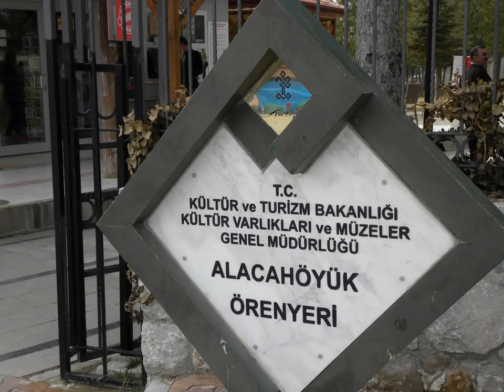Alaca Hoyok Orenyeri Museum in Corum Turkey (Alacahöyük Örenyeri Müzesi Çorum Türkiye)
Ancient riches of Anatolia

At the Alacahöyük Museum, works from the Chalcolithic, Old Bronze, Hittite and Phrygian periods are exhibited. The most important pieces in the museum are the finds of 13 kings of the Early Bronze Age. The museum also contains ethnographic artifacts such as carpets and rugs belonging to the region, wooden agricultural tools, weaving looms and piercing, cutting and firearms of the Ottoman period.

Alacahöyük, 45 km from Çorum province. South of the town of Alaca 17 km. It is located on the north-west of Bogazköy, 34 km from Ankara and 210 km from Ankara. Alacahöyük Village in the distance is located in residential area.